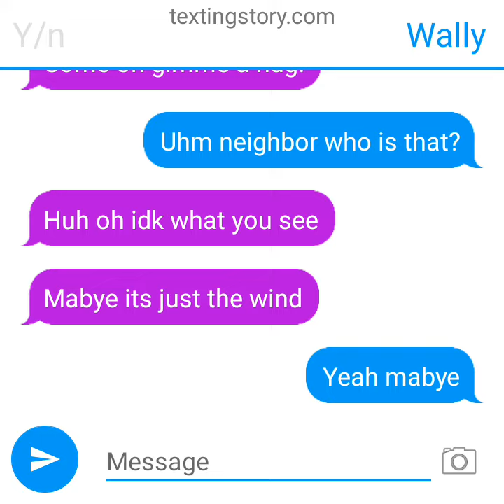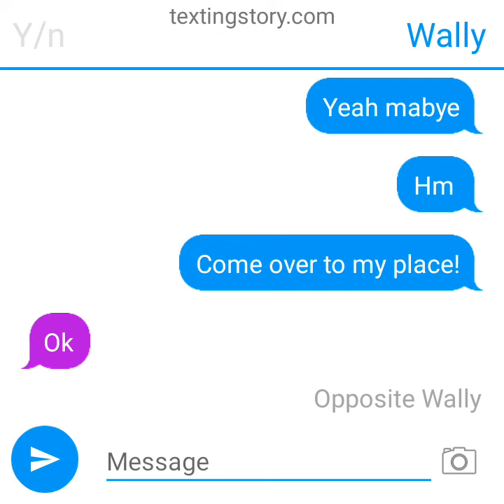a little surprise.. (pt 1)